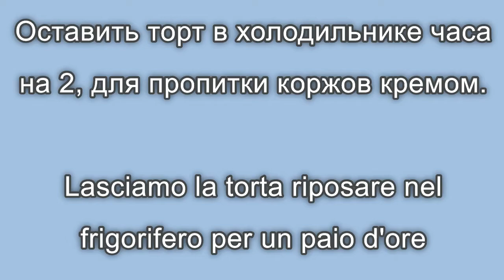Торт "Наташа" рецепт простой и очень вкусный.Torta "Natasha", ricetta facile, versione Russa рецепт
Сегодня я хочу поделиться с вами классическим рецептом торта "Наташа",  он достаточно простой и очень вкусный. Его обожают и взрослые, и дети, при этом каждый раз торт может быть разный.
В торте 🍰"Наташа" три коржа с разными начинками: с орехами, с маком и с изюмом, (в моем случае с курагой)
Тесто для каждого коржа замешиваю отдельно, распределив ингредиенты поровну на три части и пока печется один корж, замешиваю тесто для следующего.
А можно замесить сразу из всех продуктов, а потом  разделить на три равные части и в каждую добавлять свою начинку.

Ингредиенты🍰

Для коржей:
Яйца: 3 шт.
Сметана или сливки: 300 гр
Мука: 300 гр
Сода пищевая: 1.5 чайн.л.
Мак пищевой: 0.5 стак.
Грецкие орехи: 0.5 стак.
Изюм (у меня курага) : 0.5 стак.

Для крема:
Сгущёное молоко (варёное)
Сливочное масло

Для украшения:(по желанию)
Ягоды:
Смородина черная
Смородина красная
Малина
Черника
Миндальные лепестки

Oggi vi propongo   la ricetta classica per la torta "Natasha", origine Russa è abbastanza semplice e molto gustosa.

Nella torta 🍰"Natasha" 🍰 ci sono tre strati di torta con diversi ripieni: con noci, semi di papavero e uvetta , (nel mio caso, albicocche secche),

INGREDIENTI🍰 :
Per gli strati :
Uova: 3 pezzi
Panna: 300 gr
Farina: 300 gr
Lievito: 1,5 cucchiaini.
Papavero alimentare: 0,5 bicchiere
Noci:  0,5 bicchiere
Uvetta o albicocche secche: 0,5 bicchiere
Per la crema:
Latte condensato (bollito)
Burro 40-50 gr
Per la decorazione:
Frutti di bosco:
Ribes nero
ribes rosso
Lampone
Mirtillo
Mandorle affettate

Buon Appetito!)

GRAZIE MILLE a tutti coloro che supportano il mio lavoro💕, per i vostri commenti🖋️, per i vostri 👍 e per le  vostri iscrizione! 🔔

 торт наташа рецепт